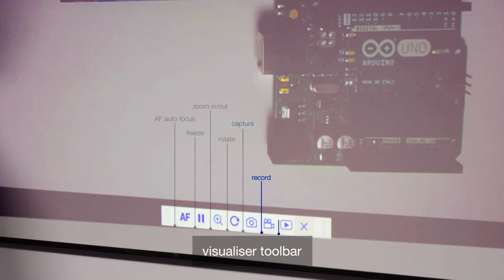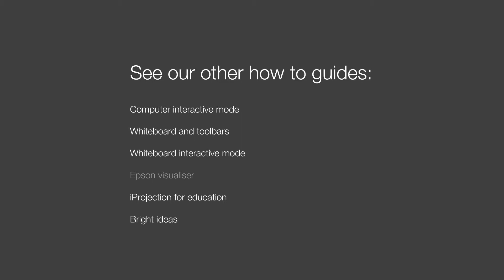How-to connect your Epson visualiser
Find out how to connect and control your visualiser directly from the display. Focus, zoom, freeze, rotate, record and capture objects from the dedicated visualiser toolbar.

You can even annotate onto the display and then either save for later or print for student handouts.